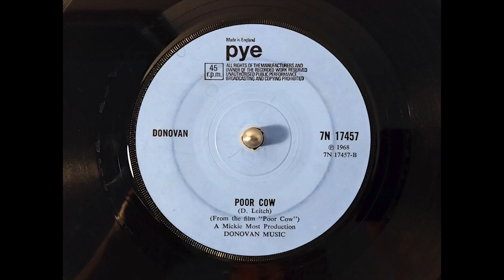Donovan - 'Poor Cow' (1968)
Donovan - 'Poor Cow' (Pye 7N 17457).
From the excellent 1967 film 'Poor Cow' starring Carol White and Terence Stamp. It was directed by Ken Loach and the story is from a novel of the same name written by Nell Dunn who also wrote 'Up The Junction'.